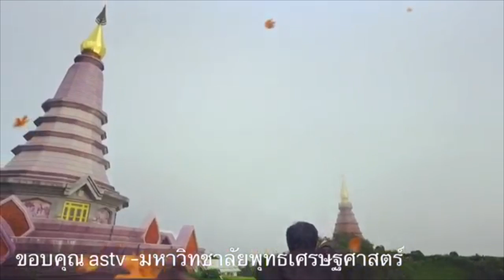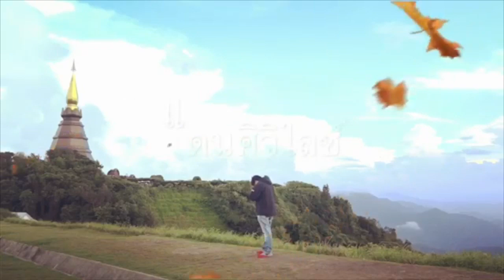4740 ลุงตู่งานเข้า ! ศาลรับฟ้องคดีขาดคุณสมบัติแล้ว ฝ่ายค้านจัดหนัก